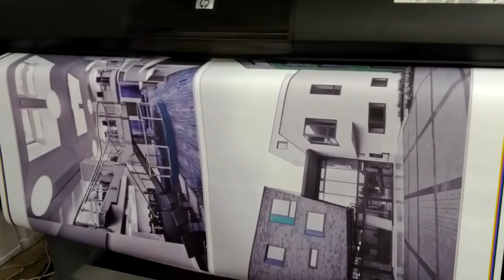canvas prints being printed by superchrome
Professional Canvas printing produced by Superchrome.